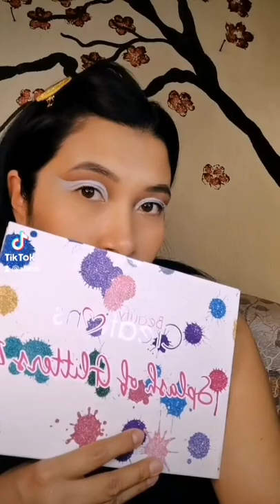Maddy makeup euphoriamakeup ✨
Maddy makeup